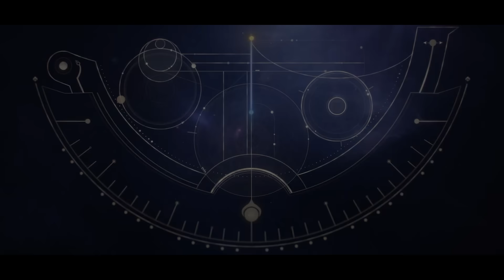ОБЗОР И РАЗБОР НОВОГО ГЕРОЯ НОЛАНА МОБАЙЛ ЛЕГЕНДС /MOBILE LEGENDS: BANG BANG